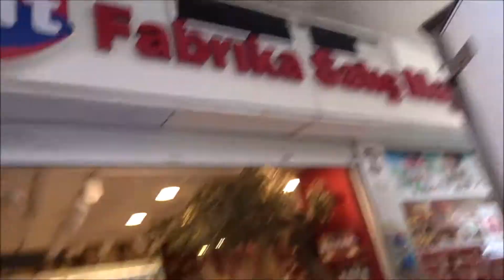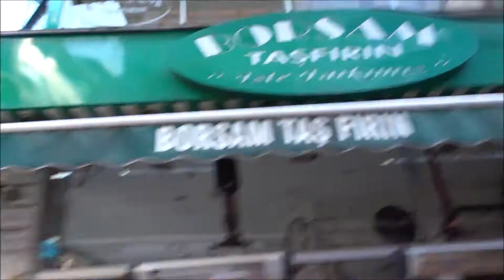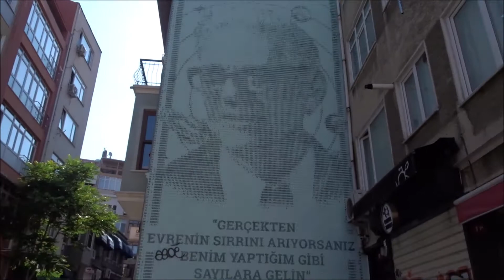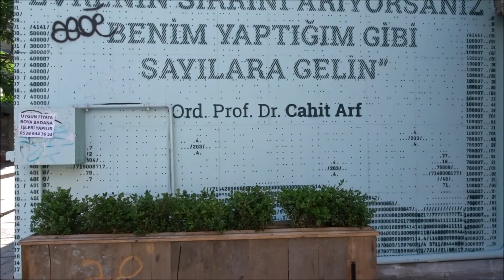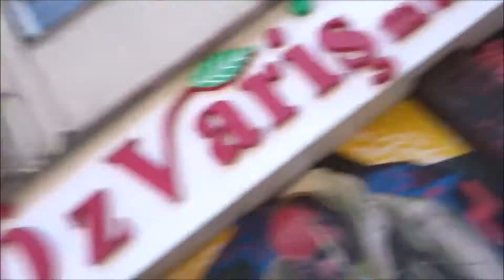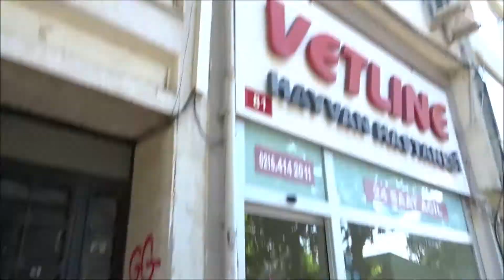ISTANBUL MODA ARA SOKAKLARINDA HİSSİYATLAR // 15.06.2019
Ben Mehmet Cahit Canlı , Video hoşunuza gittiyse "beğenmeyi" unutmayın! ÇİĞKÖFTECİ ALİ USTA BANA FIRCA ATIYOR YAMAÇ PARAŞÜTÜNDE BİSMİLLAH DİYE DİYE SPİRALE KAPIL ARABADA CENGİZ KURTOĞLU DİNLERKEN TAKLİT ETMEK NUSR-ET E KAFA TUTAN ADANALI USTA ÇUKUR DİZİ MÜZİĞİ YAYINLANMADI HENÜZ SADECE BENDE EN SON ÇİĞKÖFTECİ ALİ USTA BENİ FIRCALADI Twitter Facebook Instagram Snapchat : mccanli Merhaba Ben Mehmet Cahit Canlı! Youtube kanalımda birbirinden farklı hayatımı paylaştığım vloglar/videolar üretiyorum.